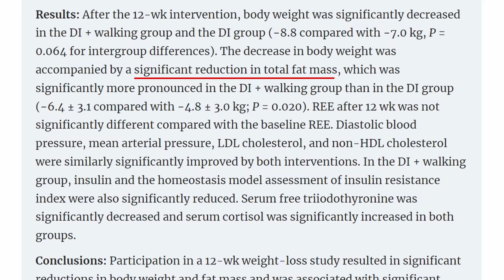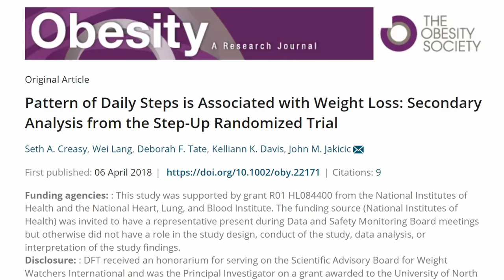Walking For Weight Loss | An Easy Way To Lose Weight And Belly Fat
Weight loss doesn't need to be complicated. There are convenient ways to lose weight and then keep it off, and walking can play a vital role in achieving long-term weight-loss success.

Watch the video, and you'll know exactly how and why you need to add walking into your daily routine.